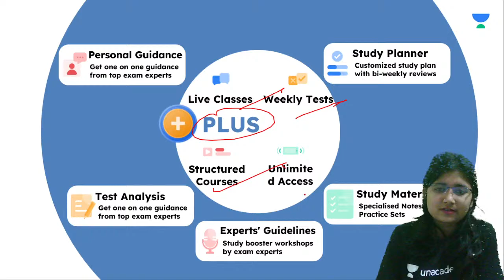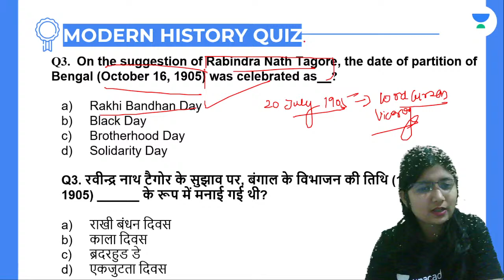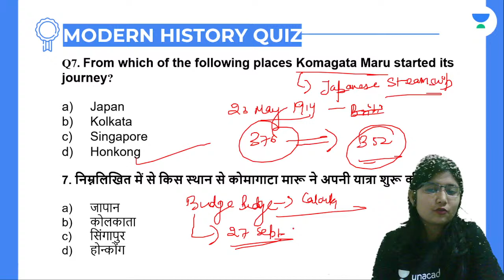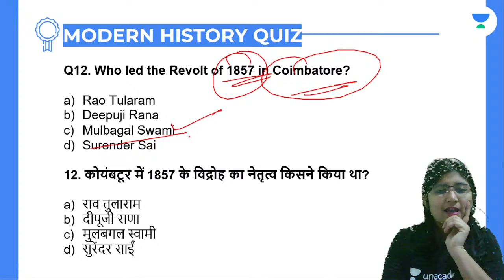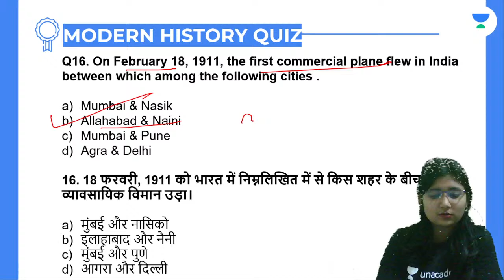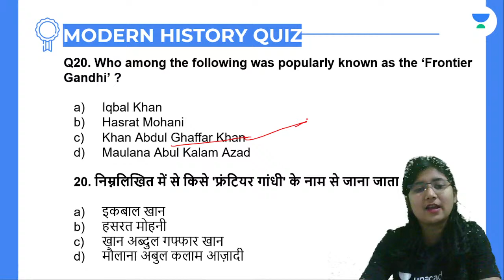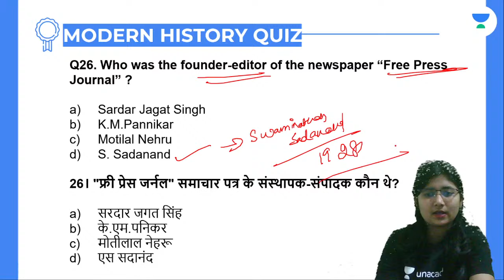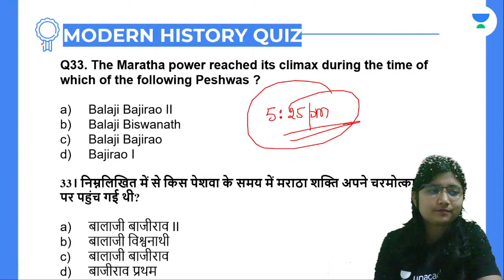Top 50 Modern History Quiz | GK & GA | All Exams | Varsha Singh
In this session, Varsha Singh will be teaching about the Top 50 Modern History Quiz from GK/GA for Exams | GA & Gk by Varsha Singh | Top 50 Modern History Quiz| Let's Crack SSC & Railway Exams

Unacademy Subscription Benefits:
1. Learn from your favorite teacher
2. Dedicated DOUBT sessions
3. One Subscription, Unlimited Access
4. Real-time interaction with Teachers
5. You can ask doubts in the live class
6. Limited students
7. Download the videos & watch offline